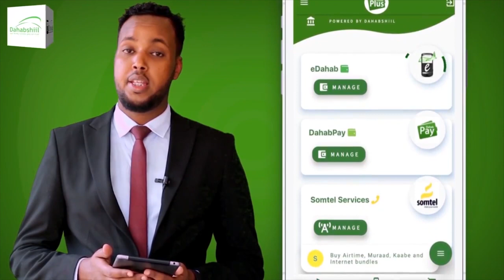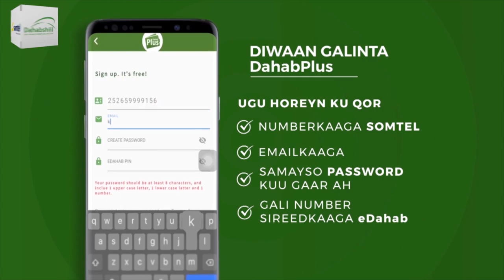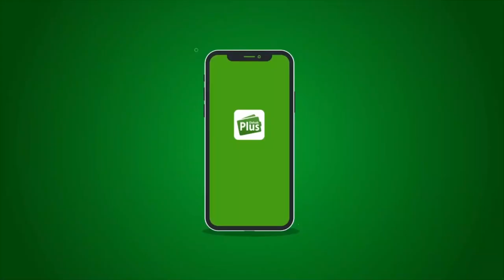Wasiirka Wasaarada Xidhiidhka Goleyaasha iyo Arimaha Dastuurka JSL oo Hargaysa kusoo dhaweeyey...